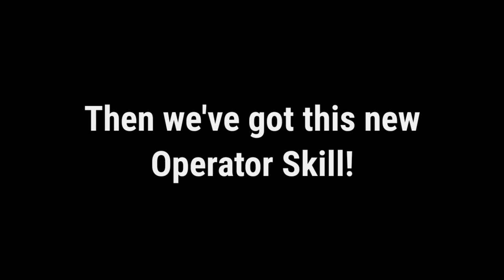*NEW* Season 7 Test Server - Switchblade X9, C4 & More | S7 Leaks | COD Mobile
Season 7 Test Server - Switchblade X9, C4 & More | S7 Leaks | COD Mobile

0:00 Intro
0:05 Season 7 Test Server
1:11 Outro